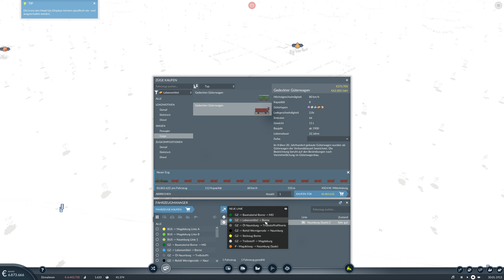Transport Fever 2 #008 | War das eine Fehlinvestition ?